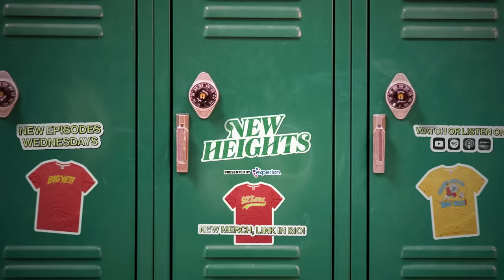"He's worth every penny and he's about to go crazy this year" - Travis Kelce on Hollywood Brown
Jason and Travis talk about the Chiefs signing wide receiver Hollywood Brown and how Travis feels about the new addition to the Kansas City offense.